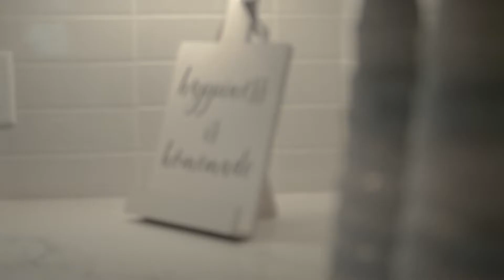Real Estate Video - Sloan's Lake, Denver, CO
Filmed a beautiful, custom build house around the Sloan's Lake neighborhood in Denver. Visions of living here definitely crossed my mind...